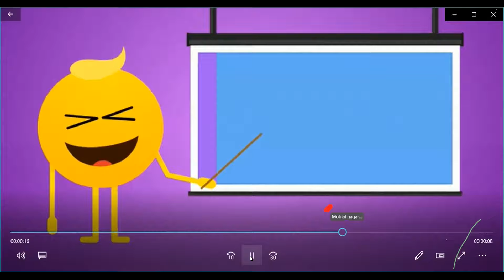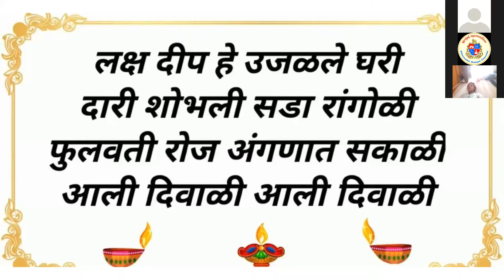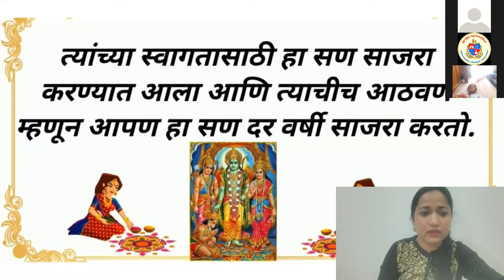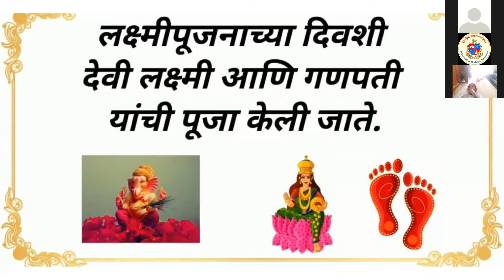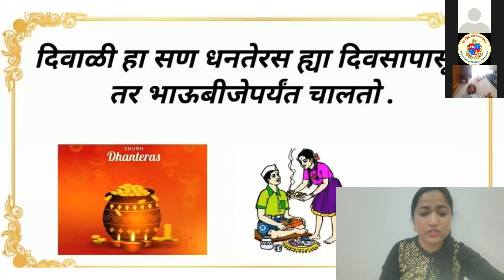BMC Edu hindi 6 th std Subject Marathi Teacher Vanita Kamble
व्याख्यान विषय:
अध्यापक/अध्यापिका:

व्याख्यान के उपविषय:

1. _____
2. _____
3. _____

सिखने का परिणाम:

1. ____
2. ____
3. ____

आगामी व्याख्यान के लिए समय सारणी:

1.                      :- ८.५५ सुबह विषय:-
2.                     :- ८.०० सुबह विषय :-
3. __________

स्रोत/श्रेय:

1. _____
2. _____
3. _____